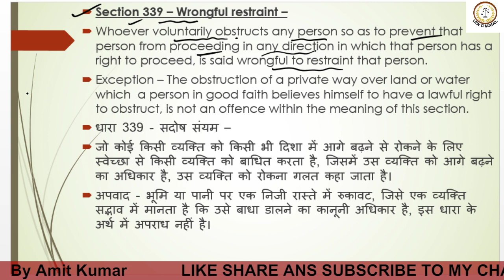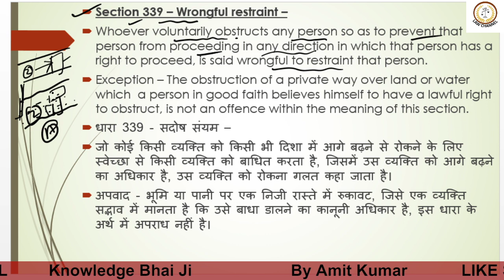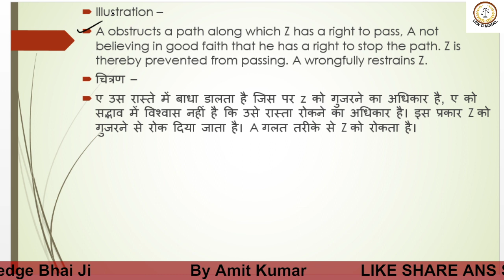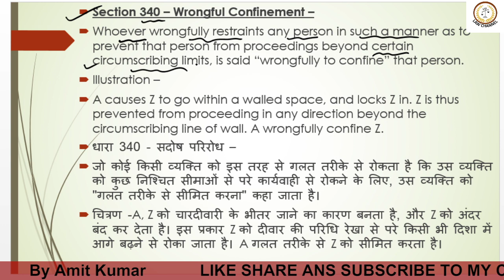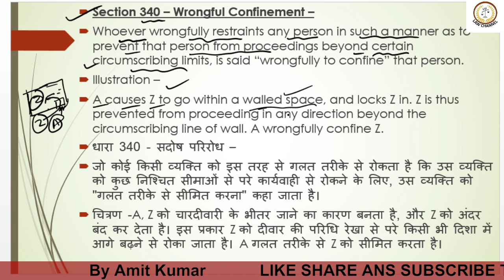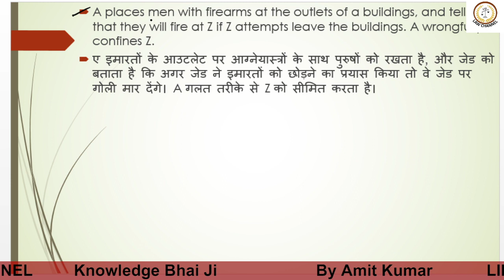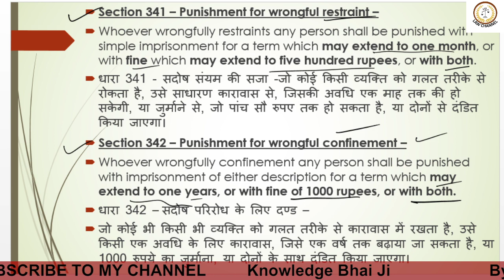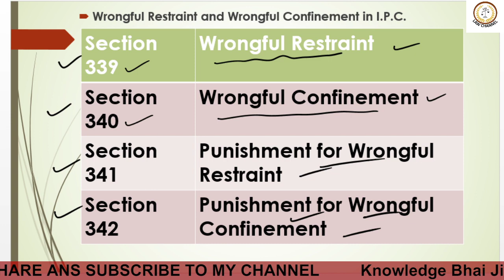Wrongful restarint and wrongful confinement in I.P.C.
Hello guys my name is amit kumar. today video is related to wrongful restraint and wrongful confinement in ipc if you take informatio from this vidoe then not forget to subscribe to my channel and like on button.
amit kumar